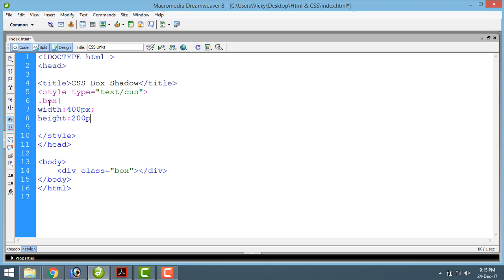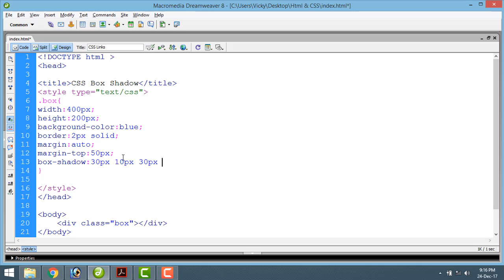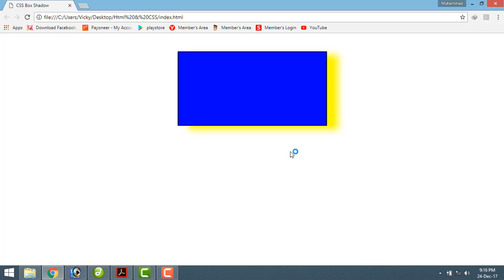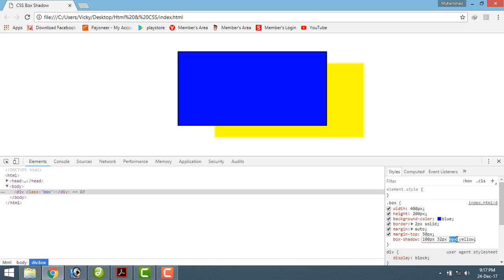Css Box Shadow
Box-shadow video tutorial shows how to use this CSS property. Learn how to create a shadow behind any HTML element.